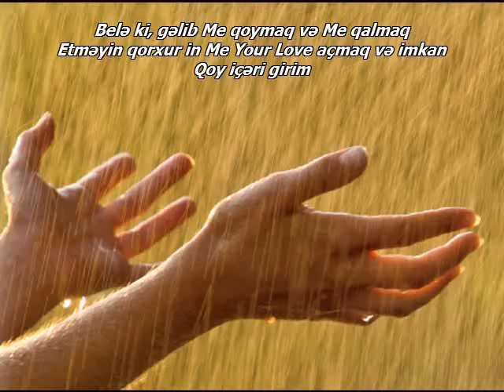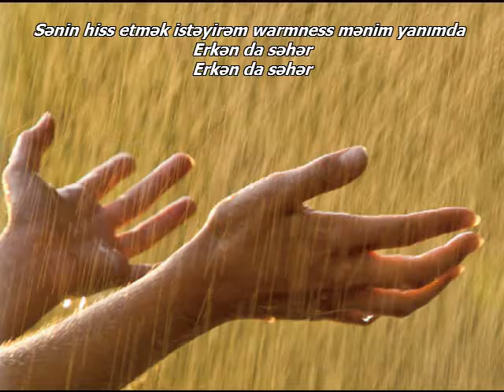Larry Santos- Early In The Morning - Azerbaijani subtitles